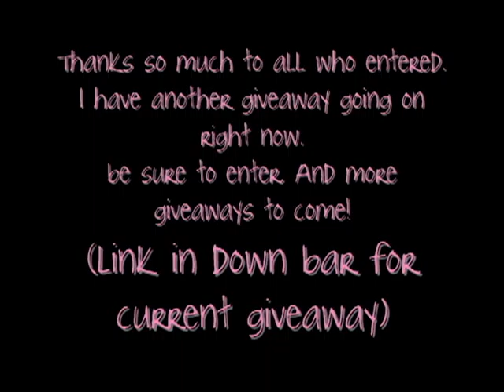*Bath & Body Works Winners!! *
*Open Here*

As stated in video.. I need to be contacted by ALL winners.
MissyP80 needs to contacts me with which prize she wants to win either 1,2,or 3.
between whats left over. And then notify 3rd place prize (after contacted) which one they will recieve. Ill also need names & addresses to ship these to.

Prizes will be shipped when I get paid on Sept 29th. Sorry it couldnt be sooner.. but im shipping these with my own money.. so please allow me to get paid before I can ship. Haha!